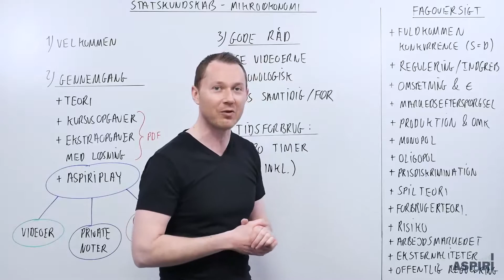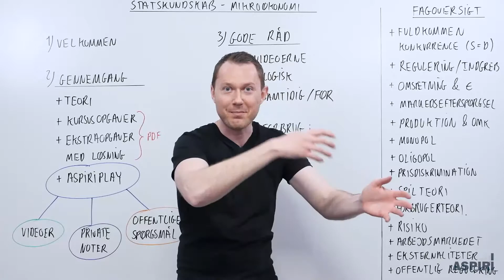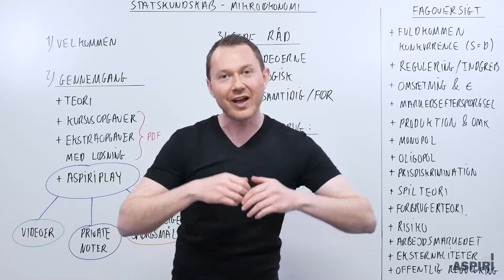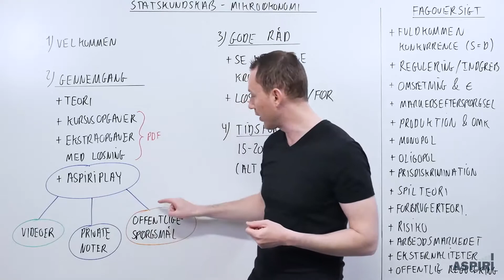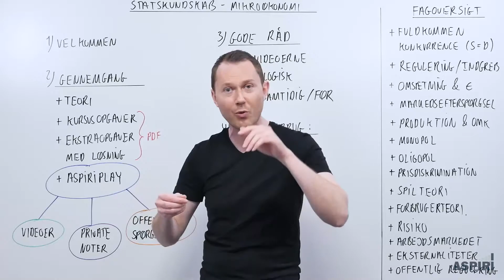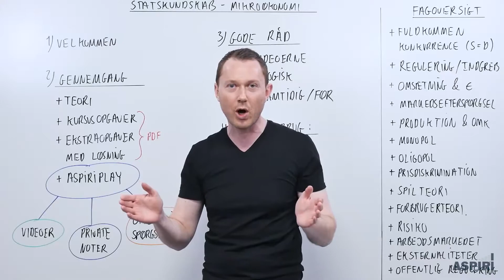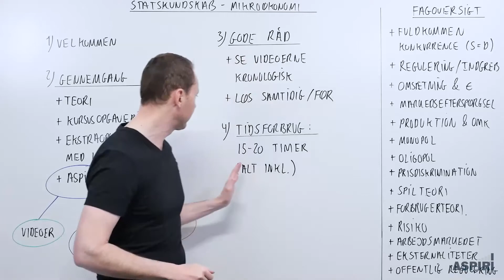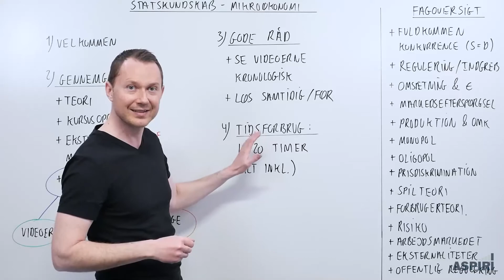Statskundskab AU - Mikroøkonomi - Introduktion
Læser du Statskundskab på AU? Skal dutil eksamen i Mikroøkonomi? Så er dette kursus noget for dig! På denne video introducerer underviseren Stephan van Rensburg kurset, herunder opbygning, samt hvilke opgavetyper han kommer til at gennemgå på kurset.